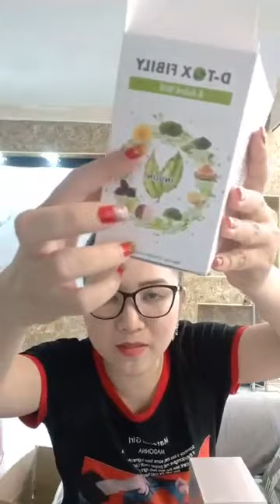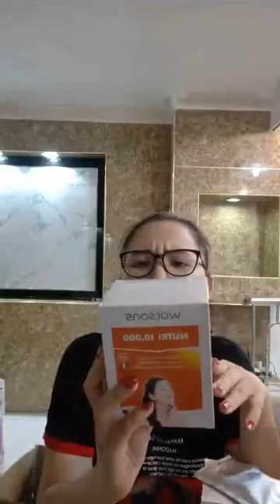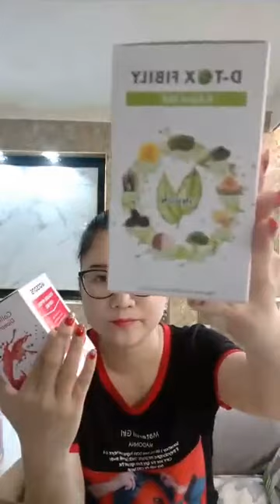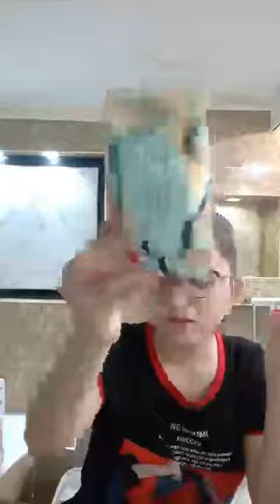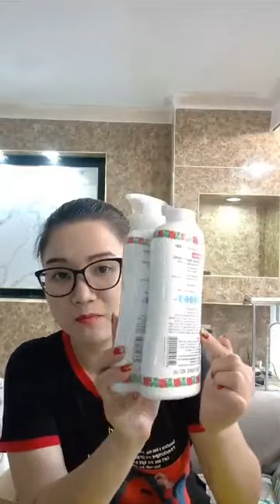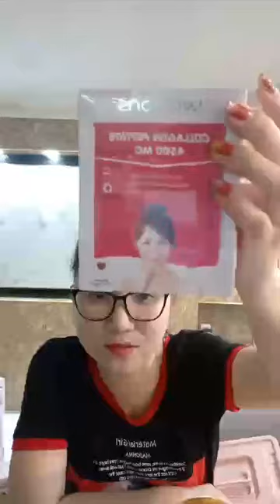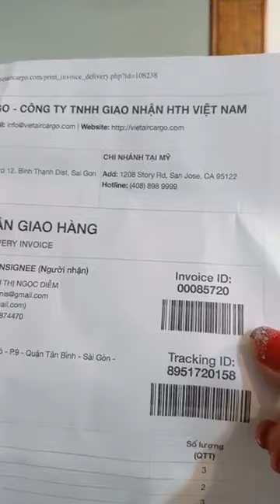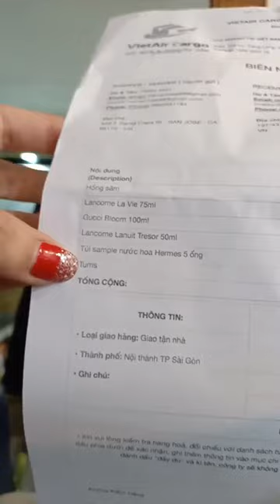c709cbd0 6691 4a35 b62d d6c73ebf06eb